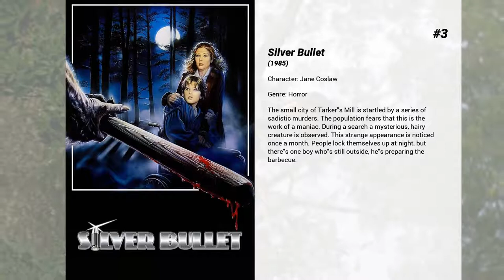Best Megan Follows movies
Welcome to... Best Megan Follows movies! In our channel you will find hundreds of TOPS and rankings of the best films of all genres, actors and nationalities.

Best Megan Follows movies presents...

5. I Am Number Four
A teenage fugitive with an incredible secret races to stay one step ahead of the mysterious forces seeking destroy him in this sci-fi action thriller. With three dead and one on the run, the race to find the elusive Number Four begins. Outwardly normal teen John Smith never gets too comfortable in the same identity, and along with his guardian, Henri, he is constantly moving from town to town. With each passing day, John gains a stronger grasp on his extraordinary new powers, and his bond to the beings that share his fantastic fate grows stronger.

4. The Nutcracker Prince
After young Clara receives a wooden nutcracker as a Christmas gift, she dreams about a fantastical battle between her Nutcracker Prince and the evil Mouse King. At stake is the Nutcracker's freedom - and Clara's future happiness.

3. Silver Bullet
The small city of Tarker's Mill is startled by a series of sadistic murders. The population fears that this is the work of a maniac. During a search a mysterious, hairy creature is observed. This strange appearance is noticed once a month. People lock themselves up at night, but there's one boy who's still outside, he's preparing the barbecue.

2. Anne of Green Gables
At the turn of the century on Prince Edward Island, Matthew Cuthbert and his sister Marilla decide to take on an orphan boy as help for their farm. But they get an unexpected jolt when they're mistakenly sent a girl instead: Anne Shirley. Anne's a dreamer with an unusual point of view, far removed from Marilla's pragmatic ways, and it's only on trial that Marilla agrees to keep Anne.

1. Anne of Green Gables: The Sequel
Anne Shirley, now a schoolteacher, has begun writing stories and collecting rejection slips. She makes the acquaintance of a handsome, rich, bachelor, chases a cow, and wins (to her chagrin) a baking soda company's writing contest. She acts as Diana's maid of honor, and refuses Gilbert Blythe's marriage proposal; which sends her to teach Kingsport Ladies' College, an exclusive girls school, where she meets opposition from one of the teachers, Miss Brooke, and the Pringle clan (one of whom is a rich, handsome bachelor). But while Anne enjoys the battle, and the friends she makes, she returns to Avonlea.